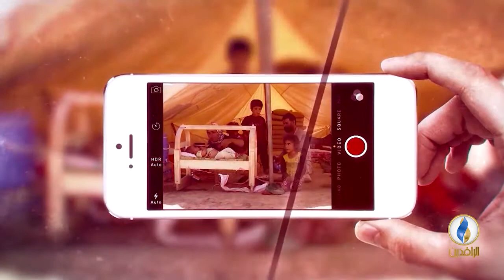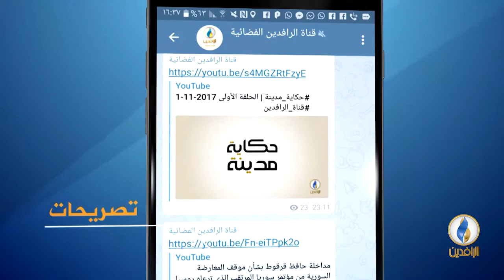صوتكم | مصادر سياسية: المناصب الحكومية تهدد تحالف البناء بالتفكك